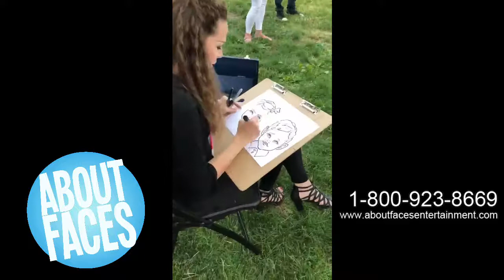About Faces-Carolyn R-Caricature Artist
Visit Carolyn's Page!
Or book Carolyn for your event!